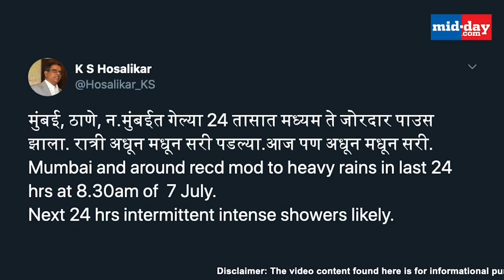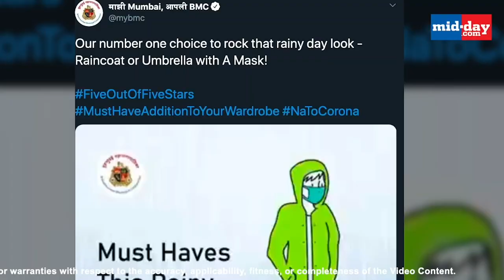Heavy Downpour With Gusty Winds Hit Mumbai | Mumbai Rain Updates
Mumbai has been witnessing incessant rains and gusty winds for the past three days, resulting in water-logging and uprooting of trees in several low-lying regions. Watch this video to know more.